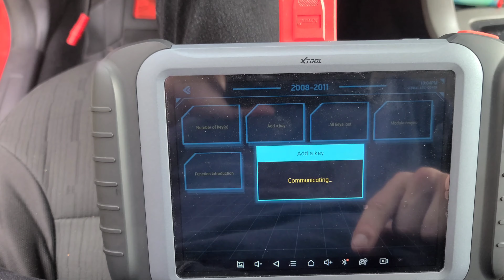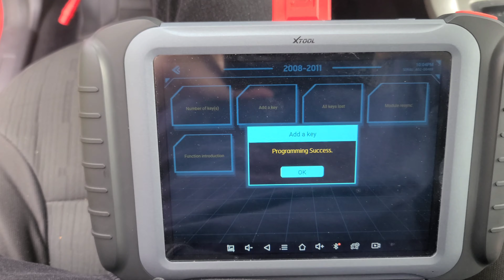Ford focus key programming XTOOL